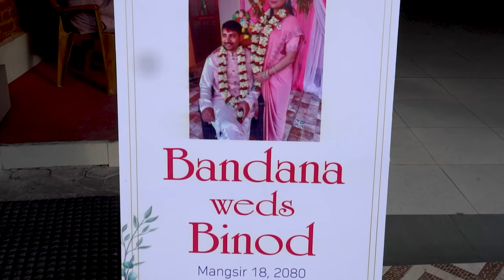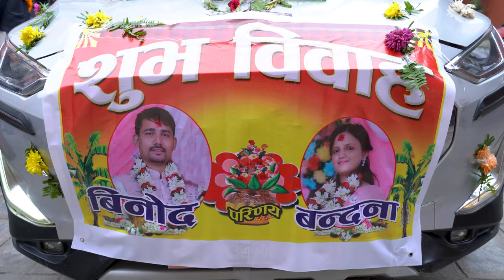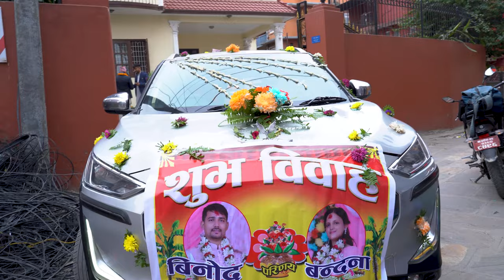WEDDING || BANDANA & BINOD